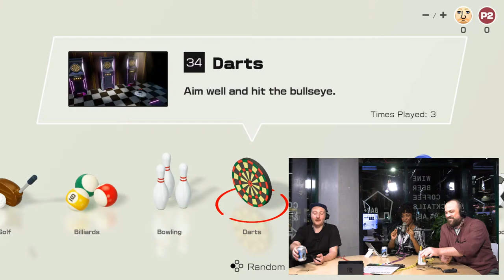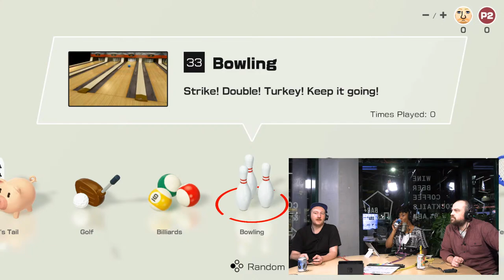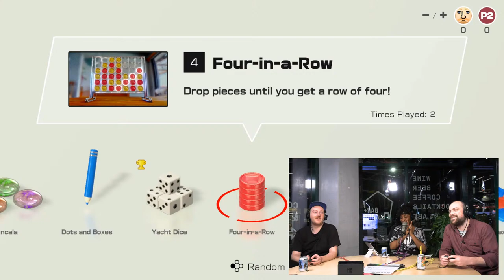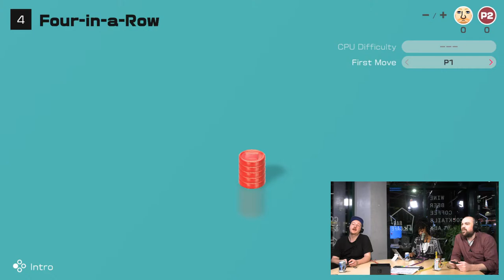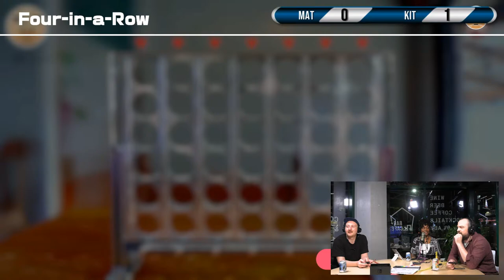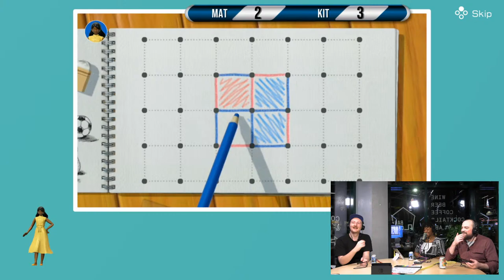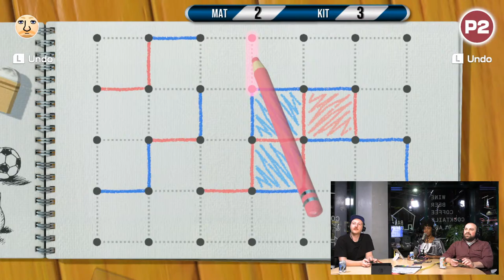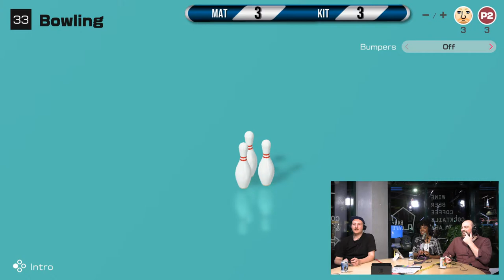GAMER GAUNTLET: 51 Worldwide Games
Two serious competitors challenge each other, not in the marketplace of ideas, but where it truly counts: A couple of children's board games.